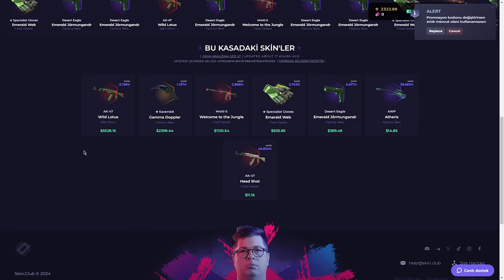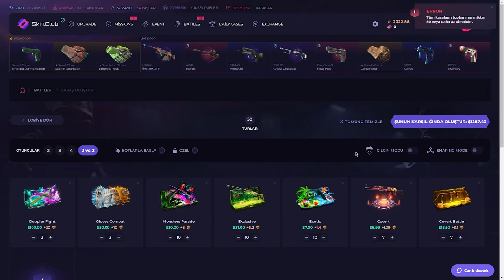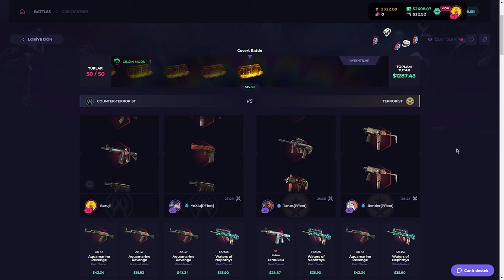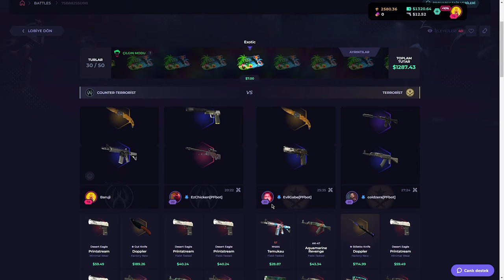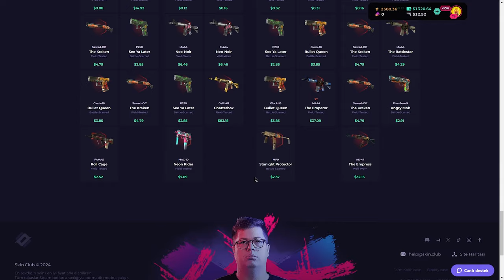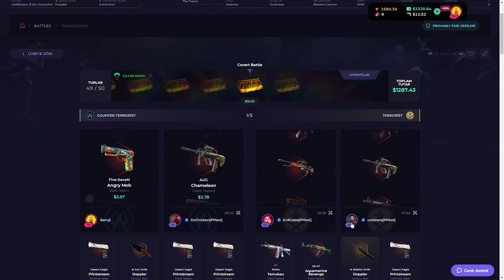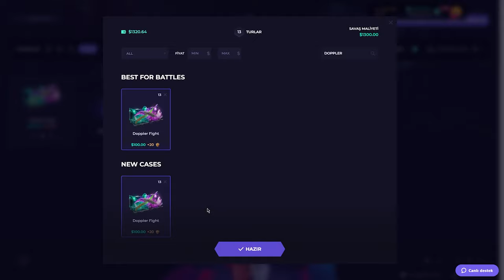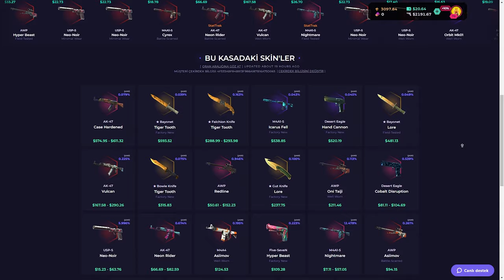DOPPLER HAZİN SON! | SkinClub Promo Code 2024 | CS KASA AÇILIMI